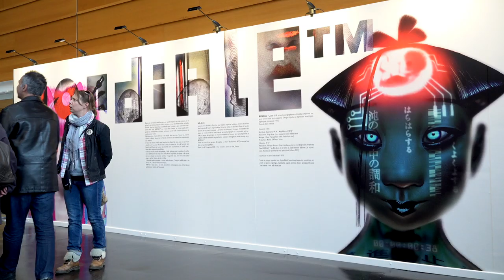Catherine Dufour - Entends la nuit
A l'occasion des Utopiales de Nantes 2018, Catherine Dufour vous présente son ouvrage "Entends la nuit" aux éditions Atalante.